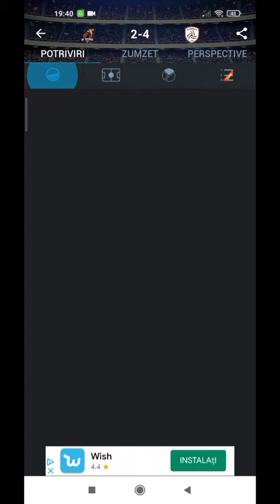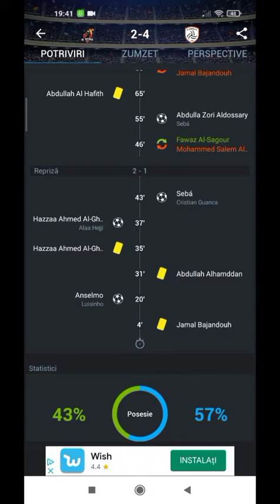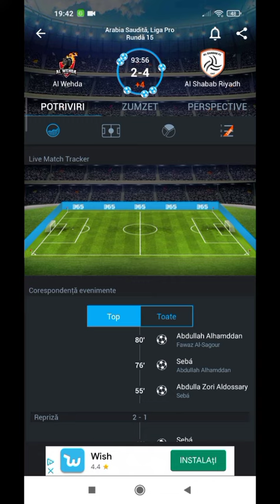Al Wehda 2-4 Al Shabab All Goals& highlights |2021